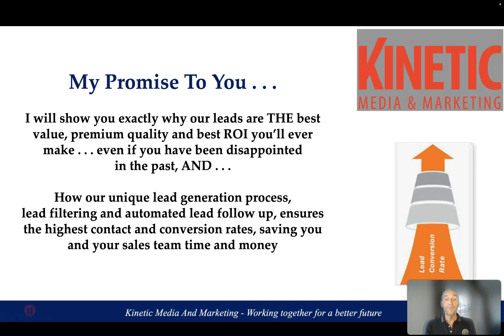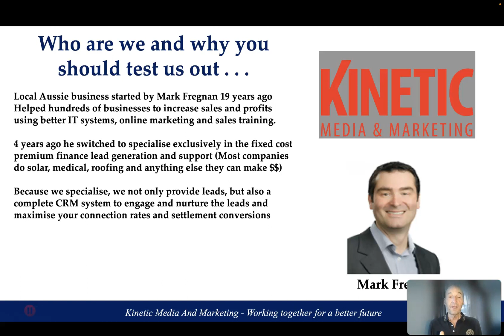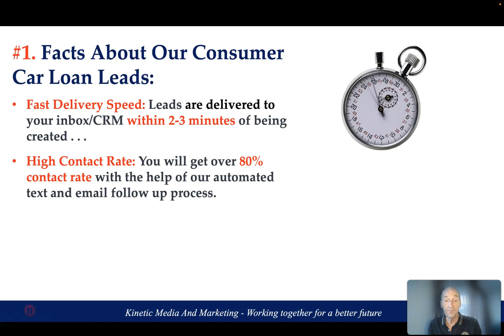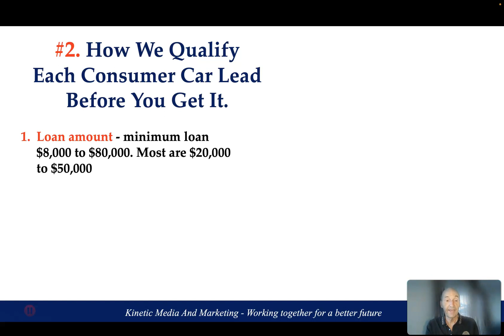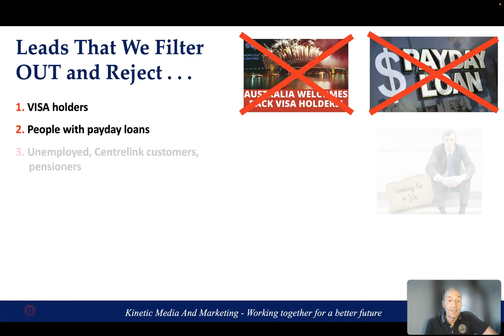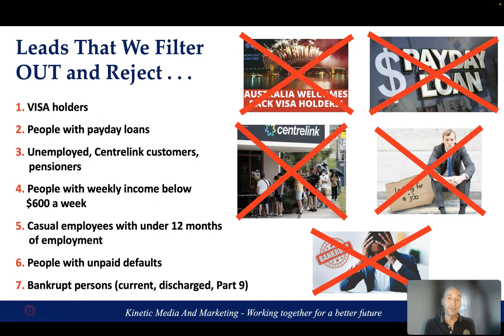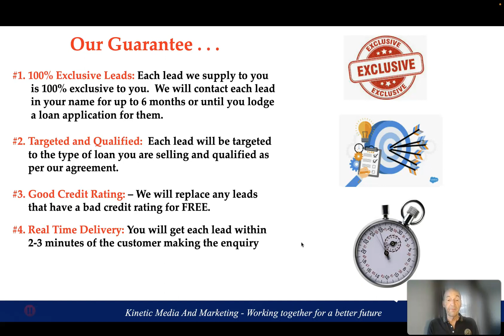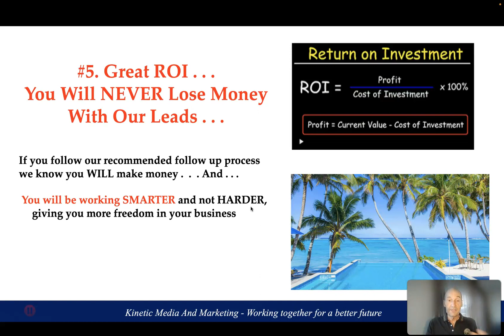Car Finance Loan Leads, Low Cost, High ROI, Prequalified, Verified Leads to save you time and money.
If you want live qualified leads for your finance business, here is a way for you get get fixed price, qualified, filtered premium leads with a great ROI. (Return On Investment) Generated in Australia by Australians these leads are top quality. Kinetic Marketing and Media has been consulting with businesses for over 19 years and generating leads exclusively in the finance and loan niches for 4 years. Their 65 Clients and over 65,000 leads generated are proof that their leads get results.